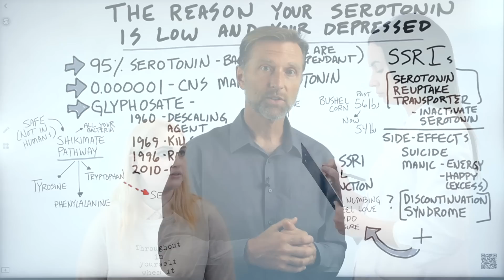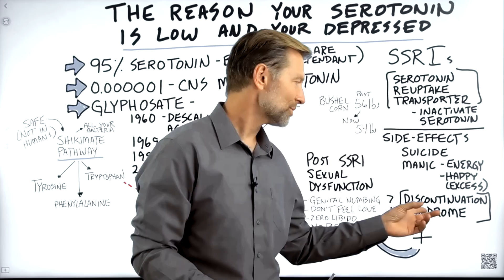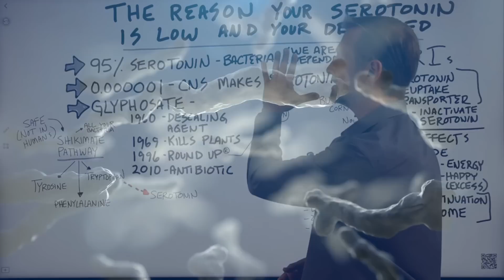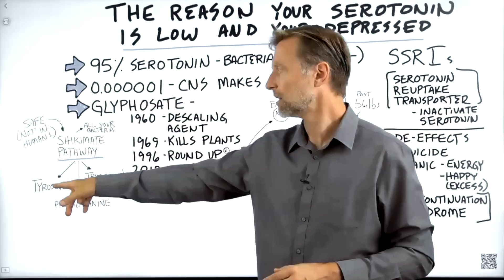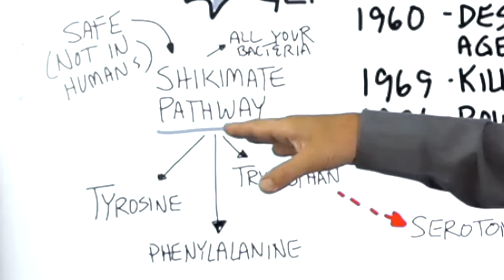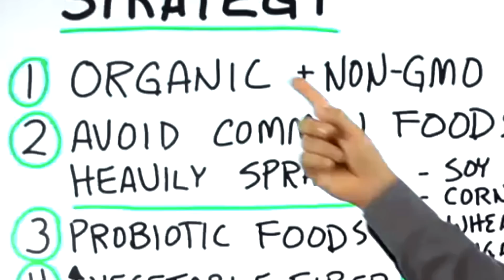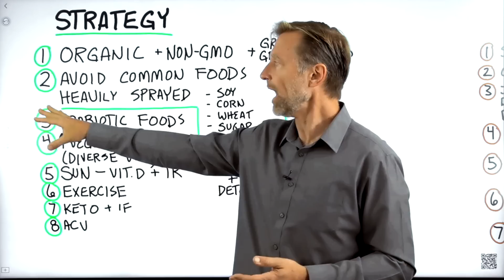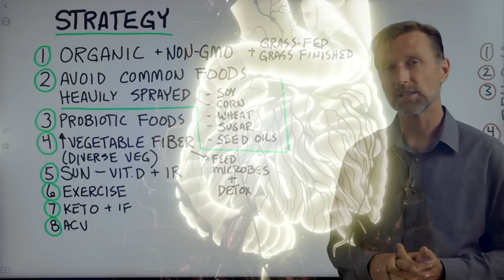The Serious SSRI (Selective Serotonin Reuptake Inhibitor) Side Effects: Sexual Side Effects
Learn more about what causes low serotonin and what action steps you can take to help fix low serotonin levels as well as the side effects of SSRIs.

0:00 Introduction: What causes depression and anxiety?
0:10 Serotonin explained
0:33 Typical treatment for low serotonin levels
1:19 Side effects of SSRIs
3:55 Causes of a serotonin deficiency
8:45 How to boost serotonin
12:45 Check out my video on nutritional deficiencies!

Today, we’re going to talk about the real reason why your serotonin is low. Low serotonin can lead to depression or anxiety.

Serotonin is involved with a person’s mood changes. If there is a problem with serotonin, it can affect your mood, behavior, and many other things.

SSRIs are a class of medications. This type of medication is one of the most common treatments for low serotonin.

However, SSRIs come with unwanted side effects, including suicidal thoughts, sexual dysfunction, and more. Another big side effect of SSRIs is discontinuation syndrome, which is basically withdrawal.

So, what causes a serotonin deficiency? Well, 95% of the serotonin in your body is made by the good bacteria in your gut. The microbiome is a huge part of a person’s health and the ability to make neurotransmitters. If there is something wrong with your gut bacteria, you’re going to have a problem with serotonin.

I believe a huge potential cause of low serotonin is glyphosate. Glyphosate is one of the most common herbicides. There is some interesting research related to glyphosate and lowered serotonin.

How to increase serotonin naturally:
1. Consume organic, non-GMO foods and grass-fed, grass-finished meats
2. Avoid common foods that are heavily sprayed (soy, corn, wheat, sugar, and seed oils)
3. Consume probiotic foods
4. Consume more vegetables
5. Get plenty of sun exposure
6. Exercise
7. Do keto and intermittent fasting
8. Take apple cider vinegar regularly (1 Tbsp in a glass of water)

I hope this helps increase your awareness of what causes low serotonin.